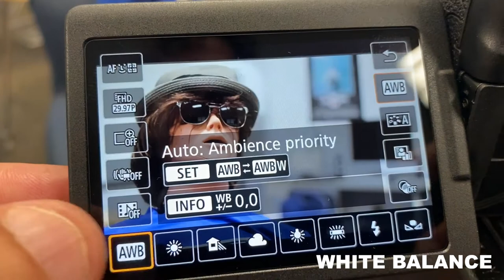35mm Rokinon Tutorial